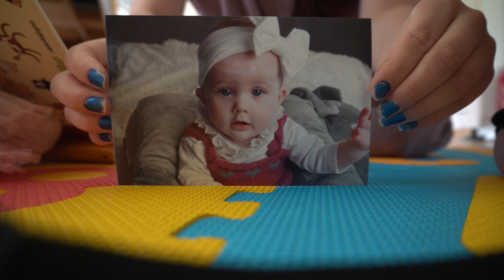Dags för ett nytt projekt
♡ Köpa Tröja♡
Om du vill köpa en Julia Spindel T-Shirt skickar du ett mail till min mail, där du skriver att du vill köpa en T-Shirt & ditt namn & adress. Sedan kommer du få all information du behöver för att kunna köpa den. Den kostar 120kr +51 kr i frakt

♡ Köpa Armband ♡
Om du vill köpa ett Julia Spindel armband skickar du ett mail till min mail, där du skriver att du vill köpa armbandet & ditt namn & adress. Sedan kommer du få all information du behöver för att kunna köpa den. Den kostar 25kr + 13kr i frakt

♡ Mina Kameror ♡
•Sony A6100

♡ Mitt redigeringspogram ♡
•iMovie

♡ Vanliga Frågor ♡
•Hur gammal är du? Jag är född år 2000.
•Vad heter din dotter? Hon heter Juvelia.
•Hur gammal är din dotter? Hon är född 8/12-21
•När laddar du upp videos? Jag laddar upp videor Måndagar & Torsdagar! Alltid klockan 06:00!